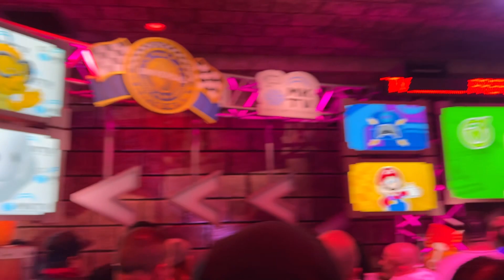Part 12 at the new ride at universal